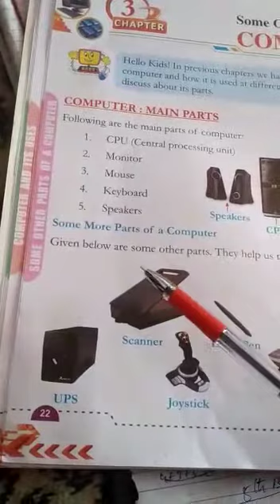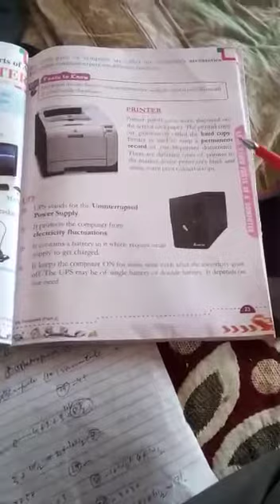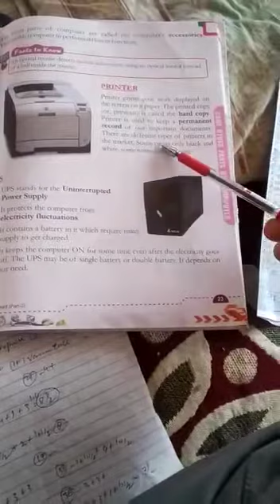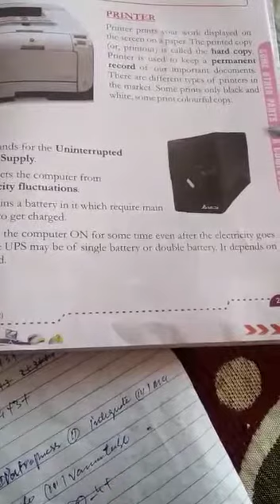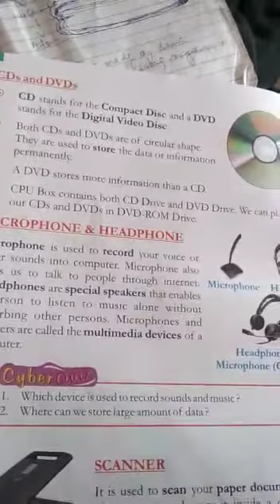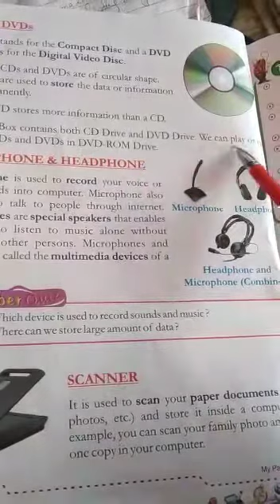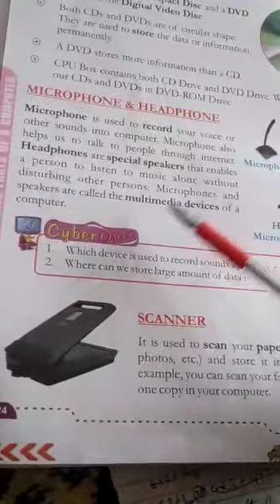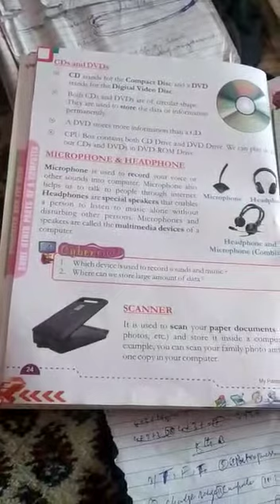Class 3rd Computer ch no 3 part 1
Teacher: M.A. Khan